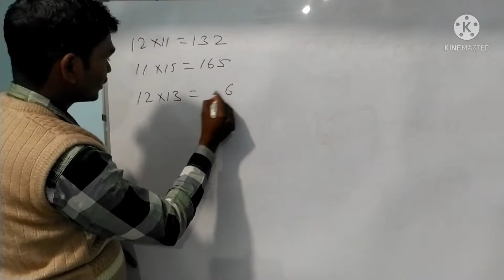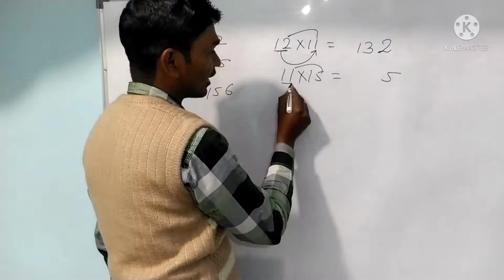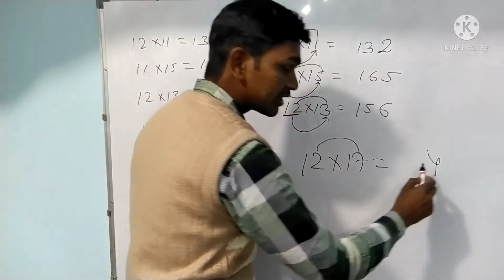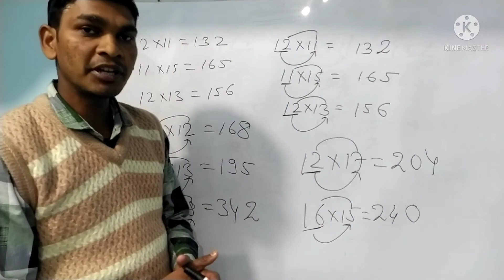पलक झपकते ही गुणन तैयार (Multiplication of Two digits nearest 10)